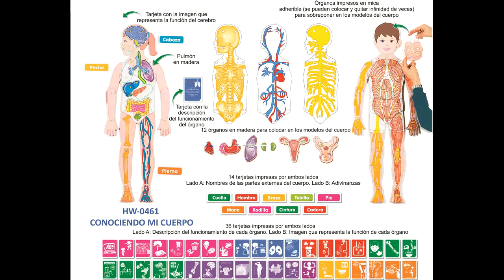El Cuerpo Humano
DescripConocer el cuerpo humano es siempre muy divertido para los pequeñines, conozcan cómo hacerlo mas divertido y como llevar una vida saludable de una forma muy  didáctica, dale click a nuestro video y ¡síguenos!ción